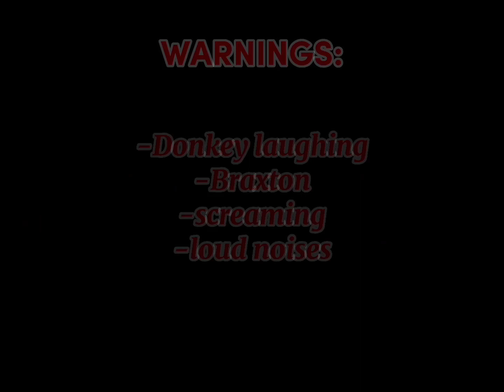[ftf w/ Zoe and Braxton]-(roblox)-{description}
ft: @zimhat1 @ironspideybraxton

this was made like 2 months ago, but i never got around to posting it so here you go.

you happy braxton?

-zoe was here